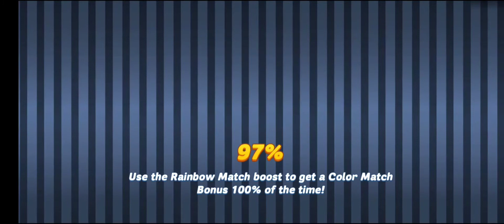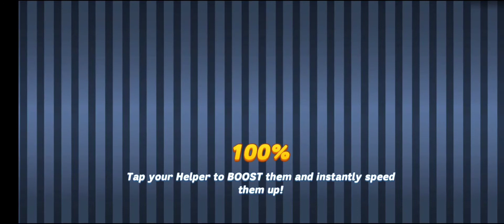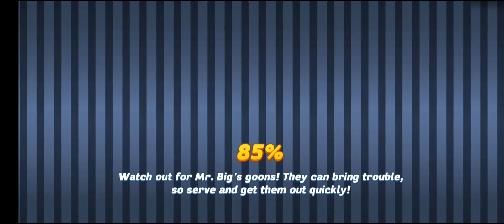Chapter 2, Day 5: DINE AS FAST AS YOU CAN | DINER DASH ADVENTURES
Cp.2-Ep.5